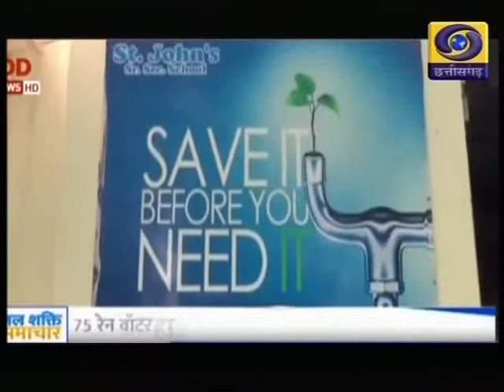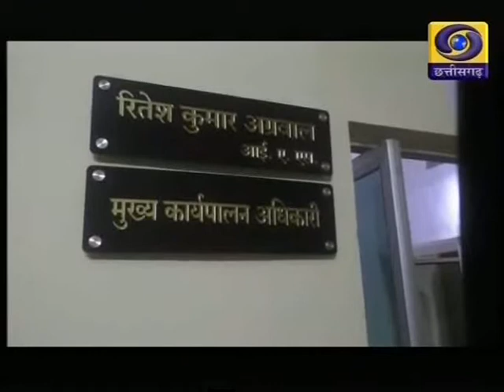SAMACHAR DARSHAN 29 10 19